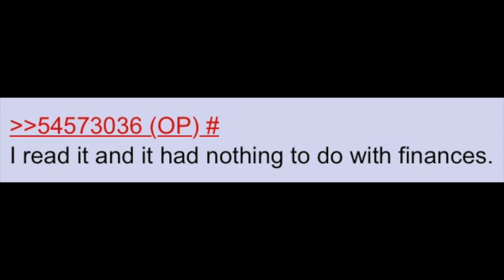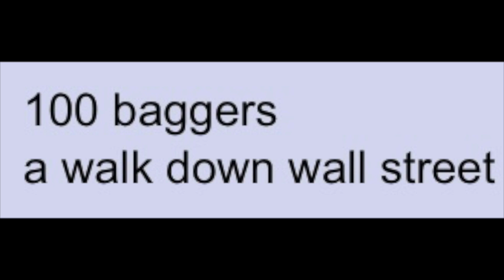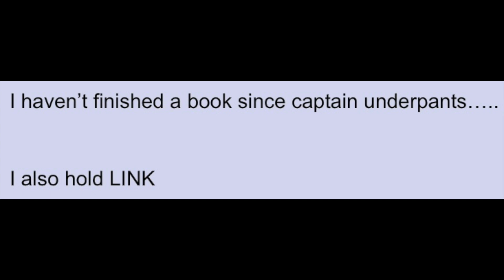Best Biz/Finance Books? | 4chan greentext